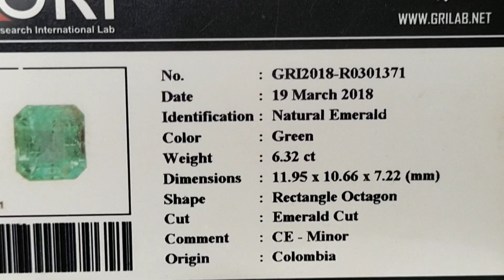BURUAN AMBIL ZAMRUD COLOMBIA WA 082265019280